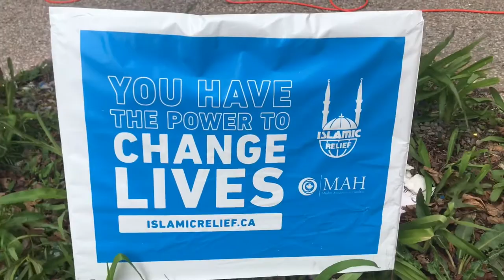Drive-through Iftaar at Hamilton Mountain Mosque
Four hundred meals were expected to be handed out as the Hamilton Muslim Association and Islamic Relief Canada collected donations to aid in Yemen.